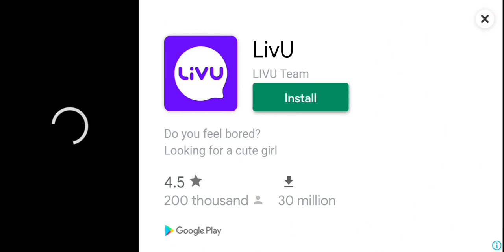Stock Car Racing||3D Graphics and Realistic Physics||Mods 98 Game..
Drivers start your engines! Experience the heat of racing a stock car on mobile!

Drivers start your engines! Professional oval track racing that explodes with stock car racing action!

RACE MODES :
Multiplayer - Race head to head against other players in realtime.
Regulation  - Race and set the difficulty for higher prizes.
Ladder - Race 10 laps against progressively faster opponents for increasing prizes.
Endurance - Race the full 400 lap distance.
Hot Lap - Set your fastest single lap on the leaderboard!
Practice - Practice racing lines and setup your car for race trim.

CARS:
Choose 18 different cars from the golden-era, super trucks right up to the modern-era stock cars.

EXPERIENCE THE SPEED
Feel your car on the absolute limit of adhesion around 1 to 4 mile banked oval tracks. Earn in-game cash to buy, upgrade, repair and adjust your Stock Car. Qualify to unlock new tracks for increasing prize money.

REALTIME MULTIPLAYER RACING
Race your friends, win prize money and championship points to make it onto the online leaderboards.

MULTIPLE TRACKS
5 unique tracks night and day from a 1 mile short oval to a 4 mile super speedway.

REAL CRASH PHYSICS
Simulated car-damage with sparks and smoke for a more realistic racing experience.

CUSTOMISE YOUR STOCKCAR
Design your Stock Car with team colours, hood decals and racing numbers in the Paintshop.

UPGRADE YOUR STOCKCAR
Engine, tires and chassis increasing your car's overall performance.

SETUP YOUR STOCK CAR
Allows you to Advance tune adjust your tyre pressures and suspension setups on your car for race trim.

REAL SIMULATION
Visually stunning 3D graphics and realistic physics.

RUBBER-BANDING ASSIST
Helps gets you back into the race quicker.

EARN IN-GAME CASH
Based on finishing position and calculated each lap round, the higher you place the more you earn.